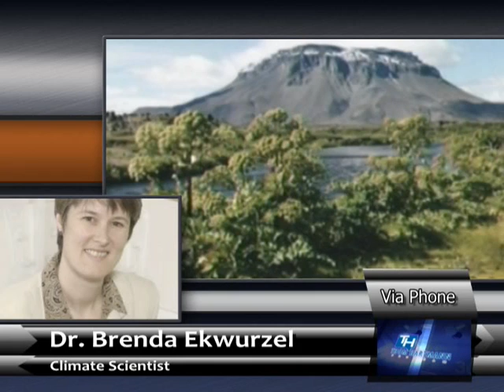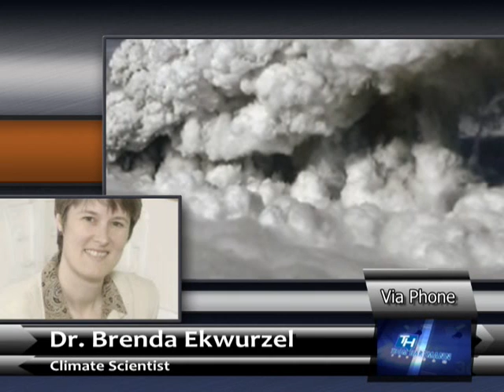Thom talks global warming with climate scientist Dr. Brenda Ekwurzel